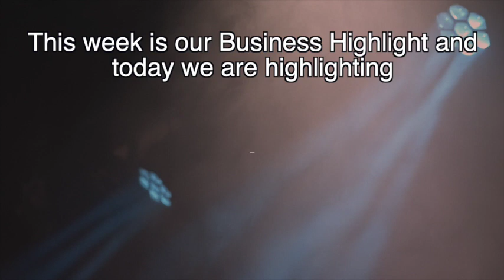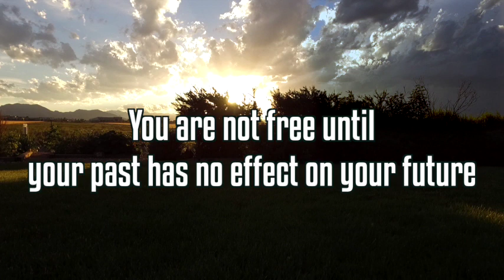RCMI Announcements: April 28, 2024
Weekly updates for April 28th, 2024